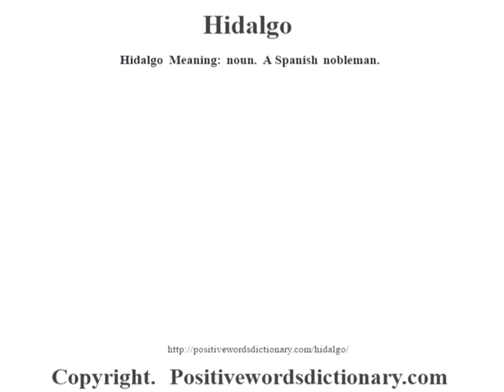Hidalgo definition | Hidalgo meaning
Hidalgo definition. Find out the meaning of Hidalgo and the meaning of many other positive words at positivewordsdictionary.com